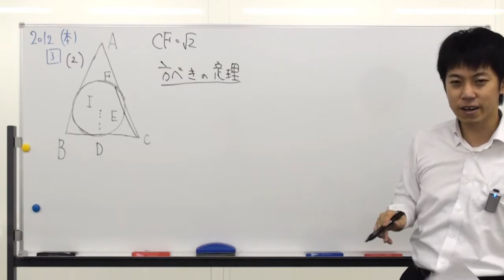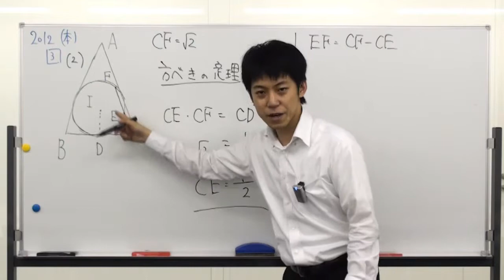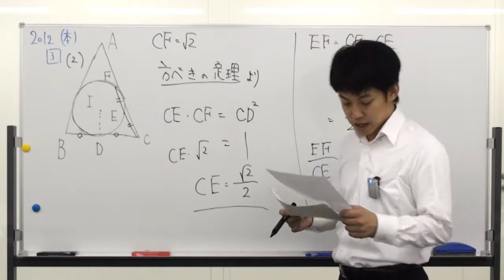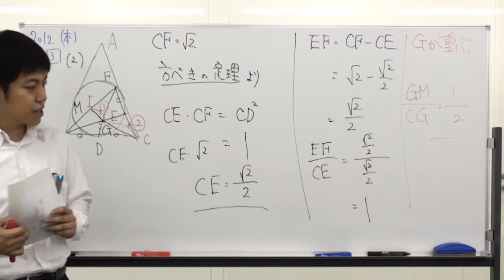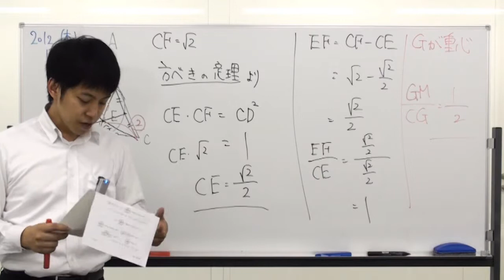【時間がない人のための】センター数学ⅠA｢三角比・平面図形｣(2012後半)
問題を見ながら授業を受けたい人はこちらへ
さらに無料登録をすれば、次のような特典付！！
・教材がダウンロードできる
・掲示板で質問できる
他にも受験生のために機能が盛りだくさん！！